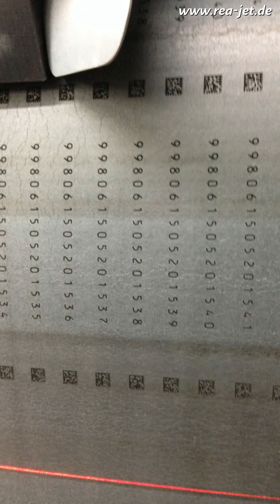laser marking of drive belts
In this application, our REA JET CO2 laser was the chosen solution to mark directly onto drive belts.

The laser unit is integrated onto a traversing arm and marks barcodes and numbers directly onto the product that is stationary. The whole marking station is in a safety enclosure box to ensure safe operation of our class 4 laser.